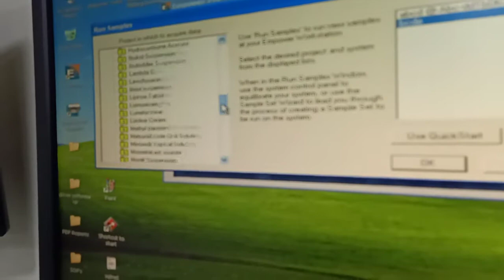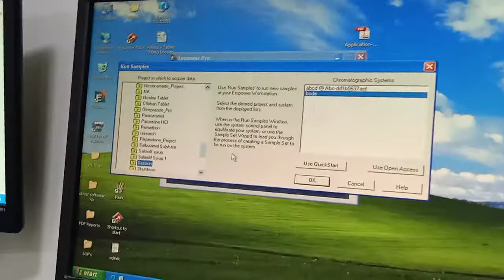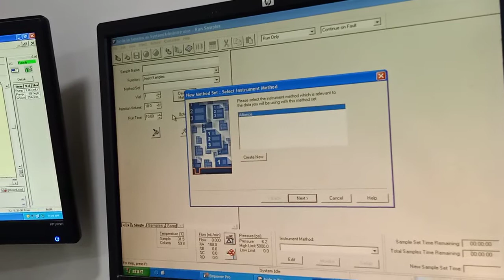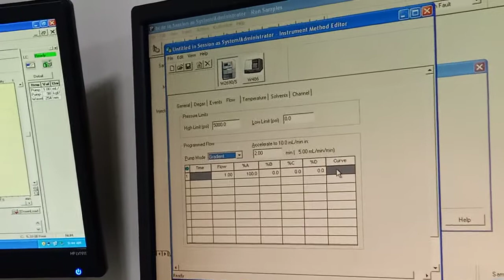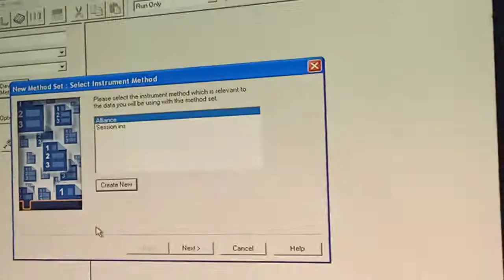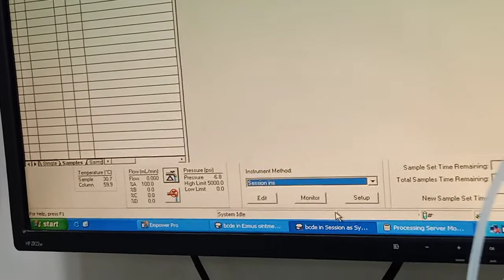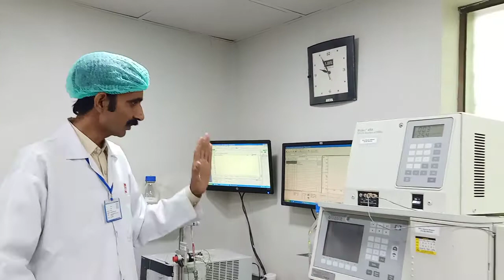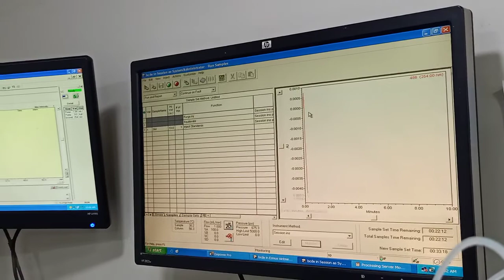Waters Alliance Hplc Training in Urdu Part 7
hplc training